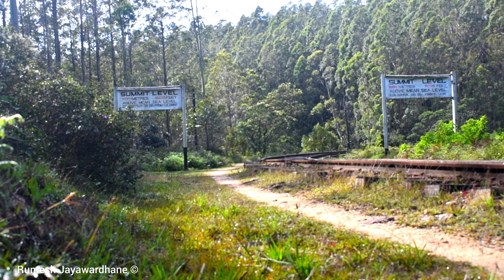Udarata Menike at Summit Level, Pattipola 🇱🇰